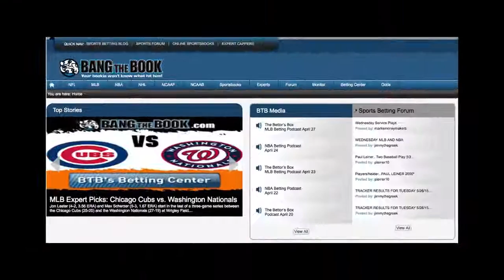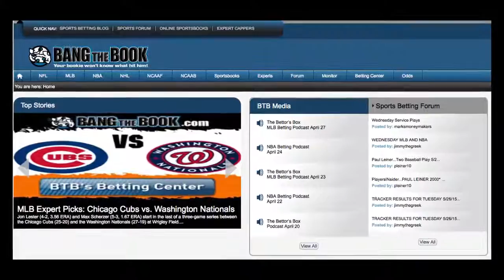2015 Oklahoma Sooners Team Preview and NCAA Football Odds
Oklahoma Sooners football season prediction; Oklahoma finished 8-5 last year, and they finished with an awful 40-6 loss against Clemson in the Russell Athletic Bowl. The Sooners return 13 starters, but they'll have a new look this year. New offensive coordinator will bring the "Air Raid" offense to Norman.